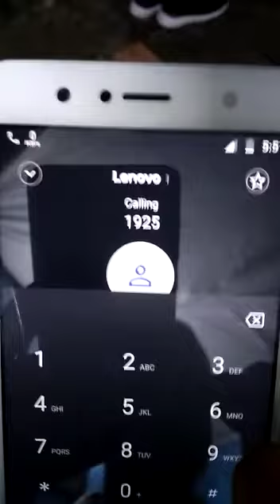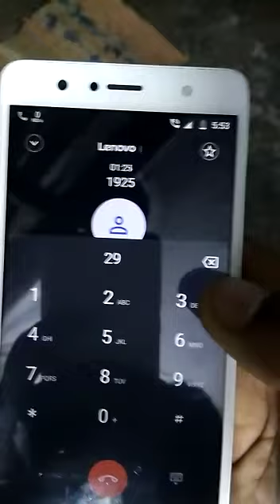How Call Airtel Customer Care Number Immediately...